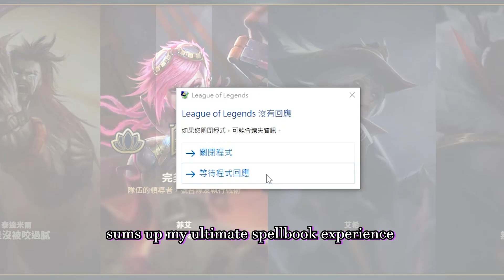Ultimate Spellbook is not Fun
These perma-fighting game modes...
also why can't I turn off the star guardian visual effects? i keep mixing up the minion types.

00:00 Game 1
02:29 Game 2